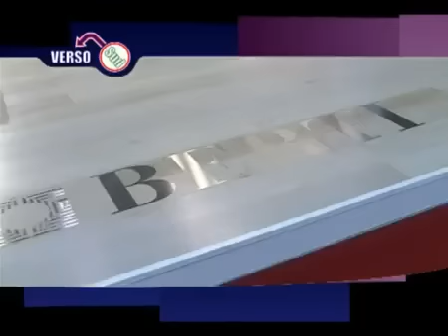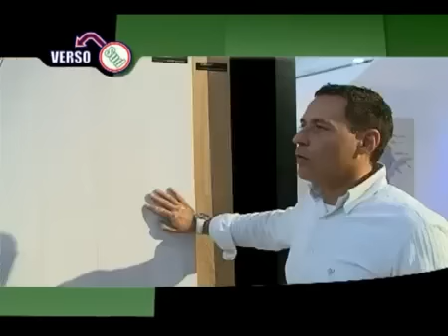Intervista in "Verso Sud" (canale Sky) al Moa Casa 2011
Matteo Berti intervistato nel programma tv "Verso Sud" (canale Sky) durante Moa Casa 2011 a Roma